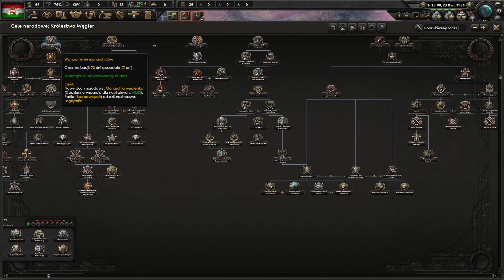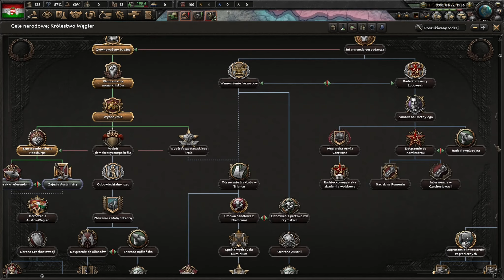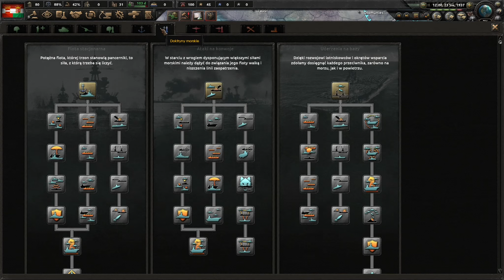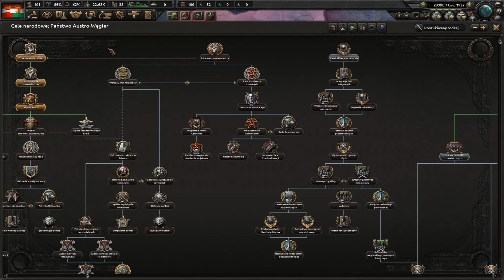Powstanie Austro-Węgier- Hearts of Iron IV: Węgry #1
Mody:
-Coring Button
-Instant War

Komputer:
-Procesor: Intel Core  i9-9900k
-Karta Graficzna: MSI GeForce RTX 2080 SUPER Gaming X Trio 8GB
-Płyta Główna: MSI B450 Gaming
-Chłodzenie Wodne: H115i RGB Platinum RGB
- Pamięć RAM: 16gb x 2

Sprzęt do nagrywania/grania:
-Mikrofon: Novox nc-1
-Monitor: Philips (Nie wiem jaki model i ile cali)
-Monitor 2: LG (Nie wiem jaki model i ile cali)
-Głośniki: creative a120
-Myszka: StealSeries raival 310
-Klawiatura: Genesis Rhod 600
-Podkładka : BORON 500 XXL RG